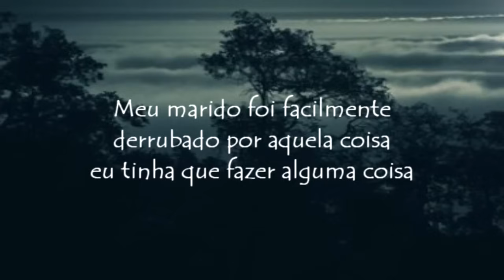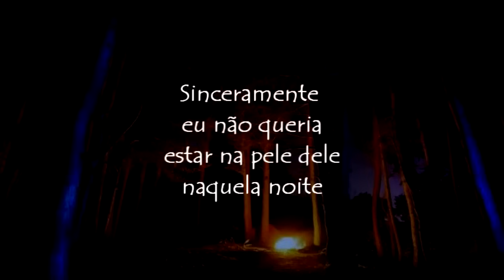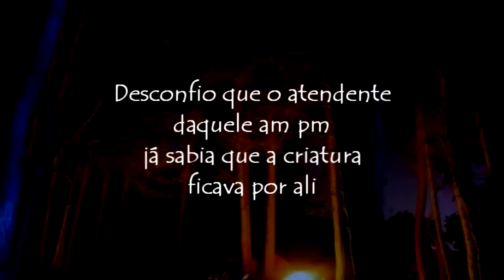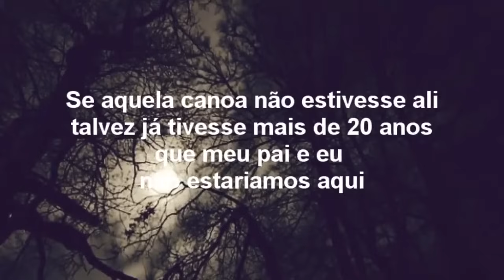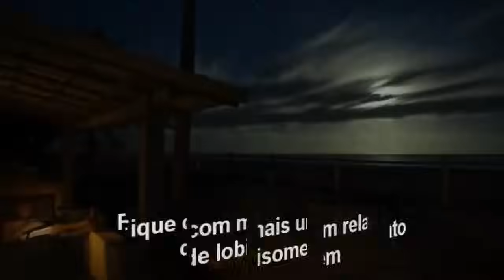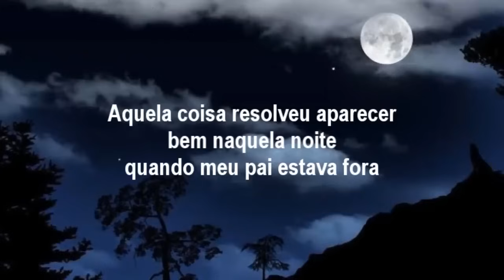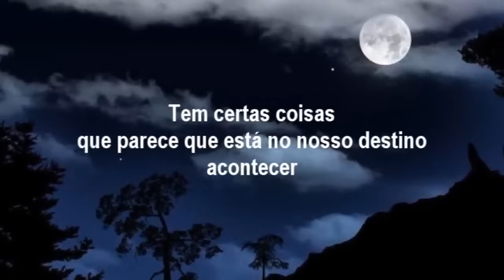Lobisomem me feriu mas consegui acerta-lo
Lobisomem desmaiou meu marido e me feriu gravemente, estávamos a ponto de morrer

Musicas de fundo: Myuu